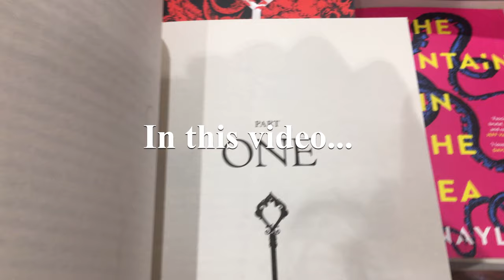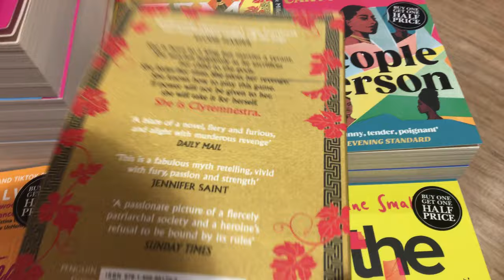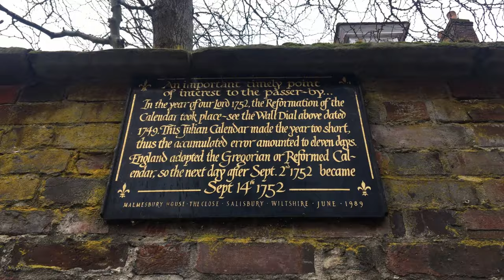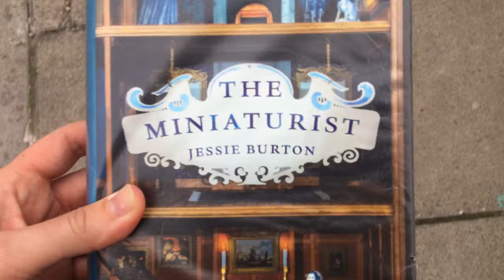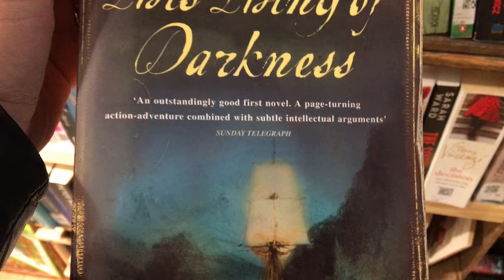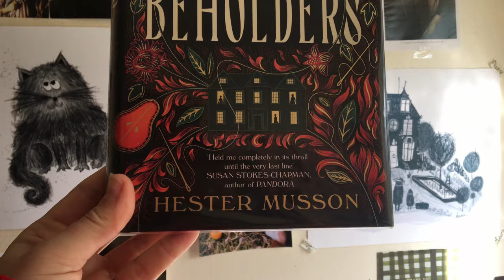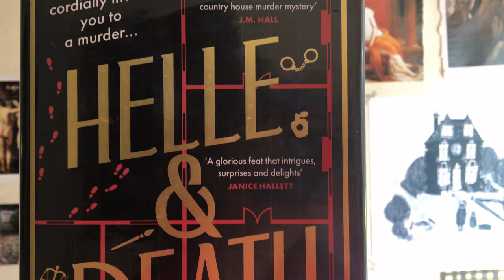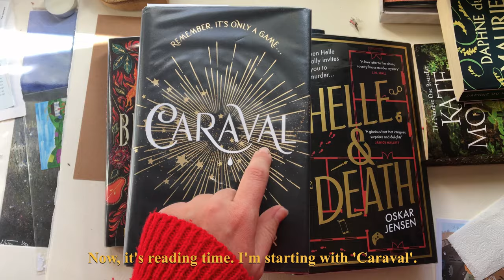Book Haul. 📖 On a mission to find the best book. Cosy Book shopping and trips to the Library.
Cosy book vlog.
Book shopping vlog and Library & haul
Book shopping and trips to the Library.
I am in need of new books to read. So I did what I know best.
 I visited all the second hand bookshops in my town and did a few trips to the Library.
And I found a couple of books that look really good.

Cone with me as I gather some books from the Library. My own Book Haul but instead of buying books, I borrow them from the Library.

Hello! My name is Lorena. I’m 31, Spanish woman living in the English countryside.
I love everything about books, Art, fashion and old buildings.

Book haul, mini book haul, new books to read, books from the library, book shopping, books to read, fantasy books, mystery books and crime books, a trip to the library, book haul of four books, library books instead of buying books, use your local library.